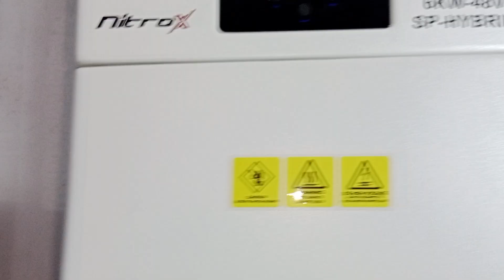How to Install 6kw Inverex Nitrox Ongrid Hybrid Solar Inverter Longi Himo 6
We deals in all kind of Solar batteries
AC DC Breakers SPD٫s Import export green meter ، earthing Boring  Solar inverters Solar panels and all about solar  accessories ۔